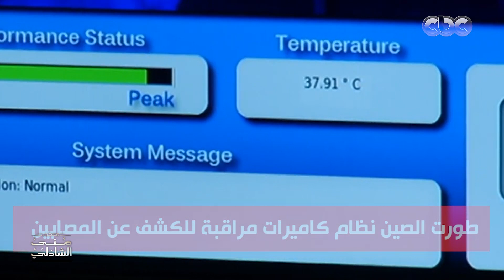العالم يواجه كورونا - احصائيات جديدة في معكم منى الشاذلي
تابعوا برنامج معكم_مني_الشاذلي على
جزء من حلقة اليوم 25 مارس 2020 من برنامج معكم_منى_الشاذلي للاعلامية الكبيرة منى_الشاذلي وحلقة خاصة عن فيروس كورونا مع ضيوف الحلقة ريتشارد دوني رئيس الجامعة الأمريكية في القاهرة و حديث عن الدراسة أونلاين لحماية الطلبة من فيروس كورونا المستجد , الدكتور محمد يحيي رئيس التحرير التنفيذي لدورية نيشر العلمية في الشرق الأوسط , الدكتور محمد أحمد علي أستاذ الفيروسات بالمركز القومي للبحوث وحديث عن العلاجات الجديدة واحتمالية إنتاج لقاحات للمرض, الصحفي و الناقد الرياضي حسن المستكاوي و عبر سكايب الدكتور إسلام حسين المختص في علم الفيروسات و باحث بجامعة مساتشوستس و حديث عن مستجدات كورونا